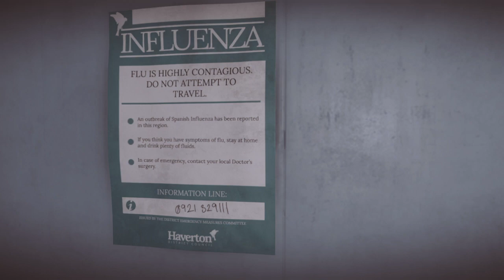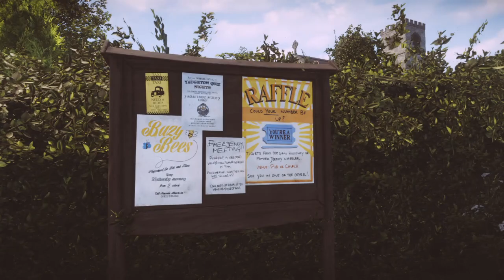I Am Off To The Rapture, a walk around Yaughton (part 1)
Its my favourite game, join me for a slow walk and a long ramble